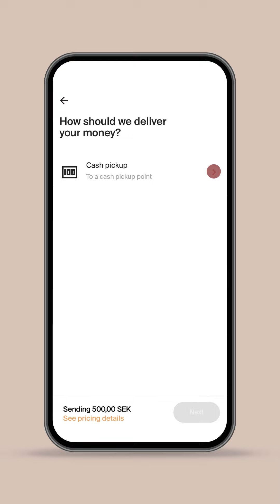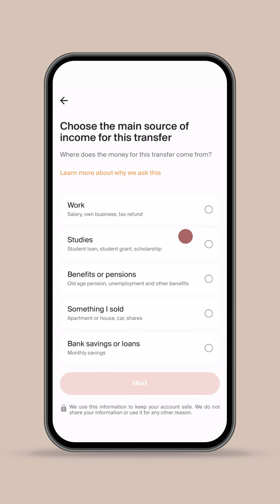ከመይ ጌርና ገንዘብ ናብ ኤርትራ ንሰድድ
ገንዘብ ናብ ኤርትራ ብኸመይ  ንሰድድ? ብ TransferGalaxy app  ቅልጡፍ መምርሒ ተማሃሩ። ቀሊልን ቅልጡፍን ውሑስን እዩ። አስተውዕሉ  ሕጂ ድማ ምስዳድ   ጀምሩ!
ንደገፍ ዓማዊል በዚ ስልኪ ቁጽሪ ደውሉልና፤

*ናይ FX መኽሰብ ይምልከት።